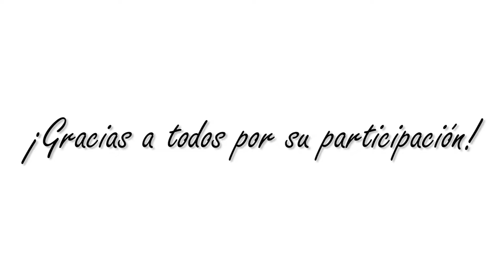Fête de la Musique 2017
FDLM 2017
Una noche de música  con 21 conciertos  y más de 120 artistas.
Muchas a Gracias a  todos